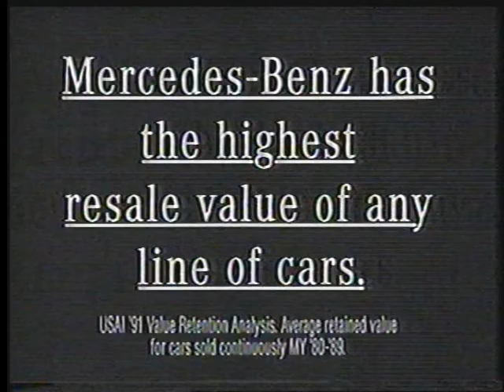KCOP commercial break (September 28, 1992) Part 5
Recorded off KCOP-TV Channel 13 in Los Angeles, CA

Carl's Jr. Happy Value Burgers
1492: Conquest of Paradise Cruise Contest
Mercedes-Bens Cars